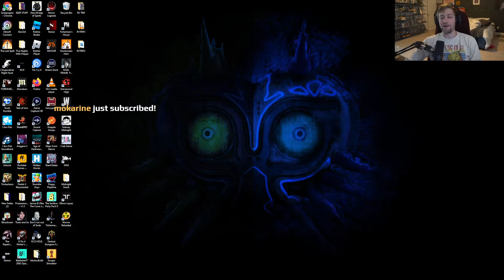HASAN LOST EVEYTHING / Sodapoppin Soda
Clip from twitch by Vikitorusss